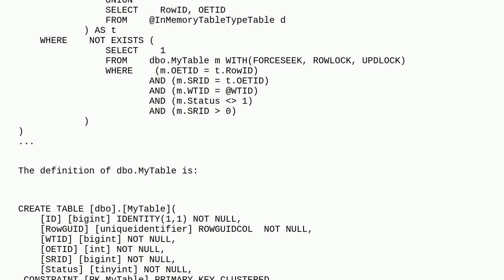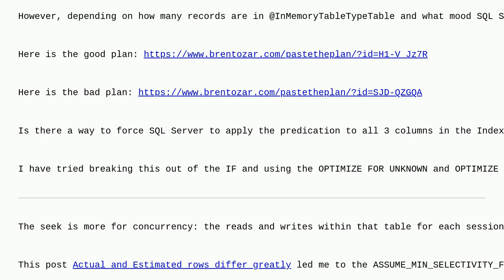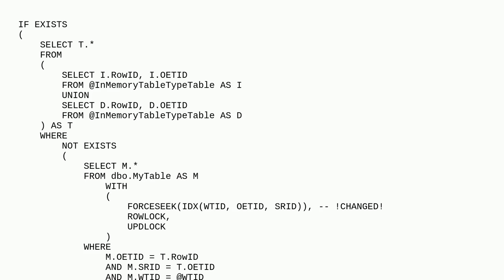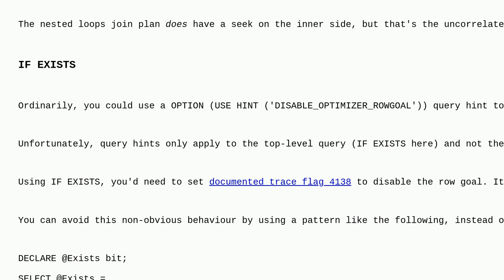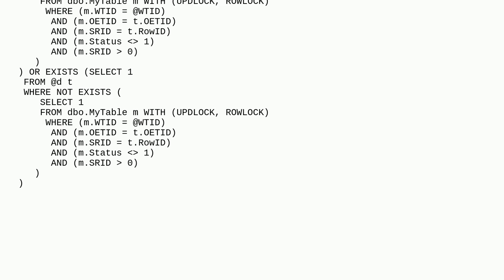Dba: Index seeks and predicate push down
Index seeks and predicate push down

A special thanks goes out to the awesome community

  query-performance execution-plan sql-server-2019 sql-server performance